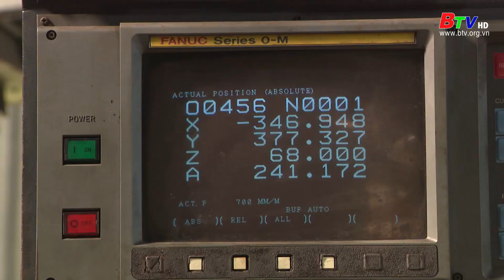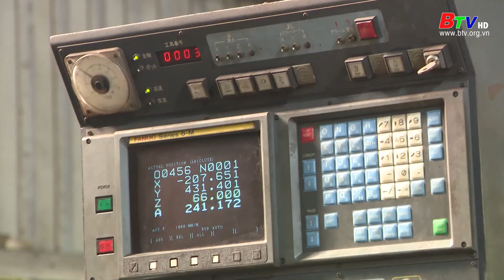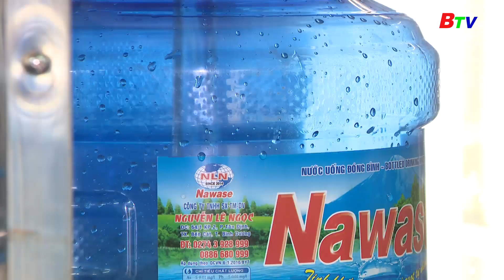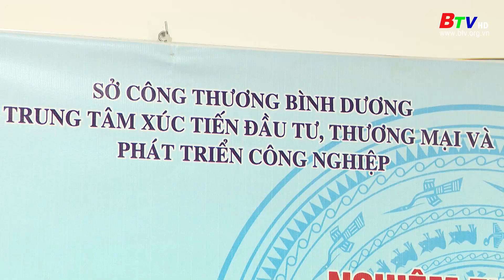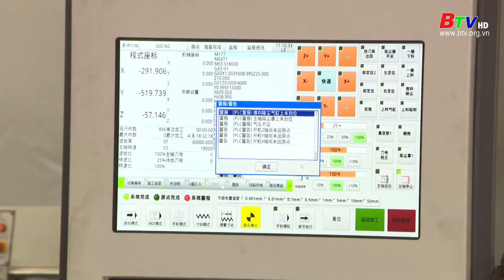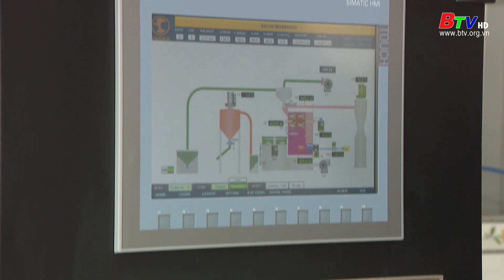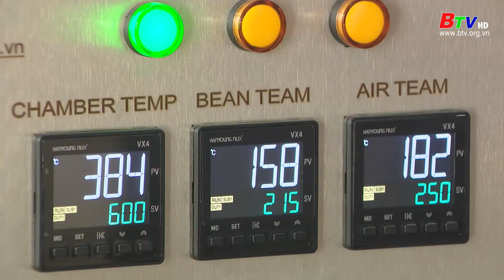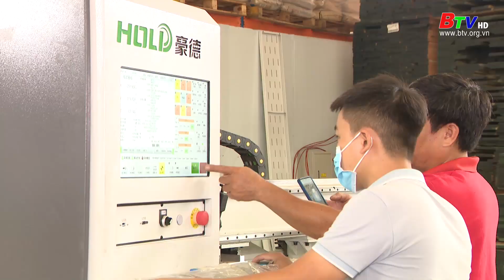Bình Dương đồng hành cùng doanh nghiệp nhỏ và vừa đổi mới máy móc, thiết bị